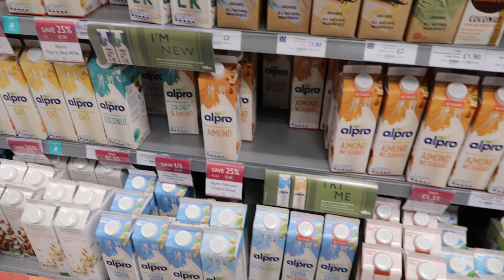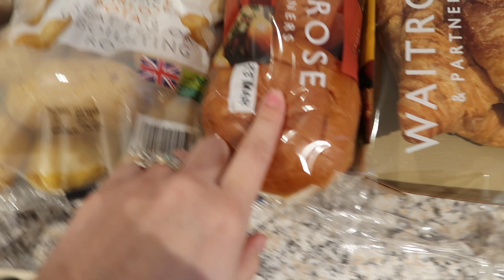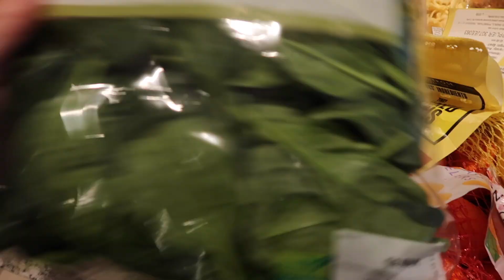ANOTHER GROCERY HAUL | GROCERY SHOPPING IN THE UK